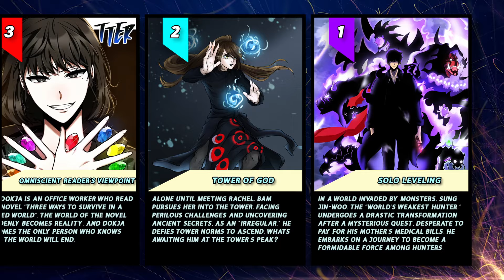TOP 23 MANHWAS You Must Read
🚀 Dive into the thrilling world of manhwas with our carefully curated list of the top 23 must-reads! The Order is RANDOM and Does not reflect their ranks.